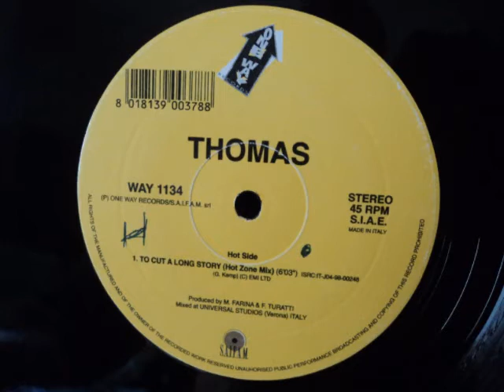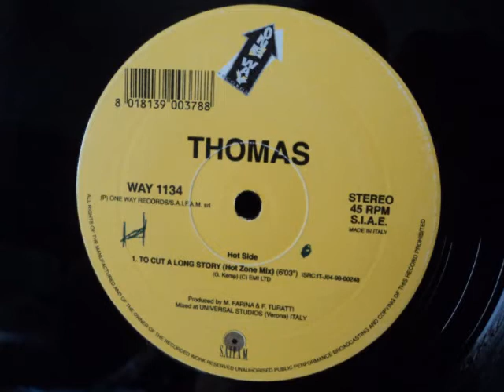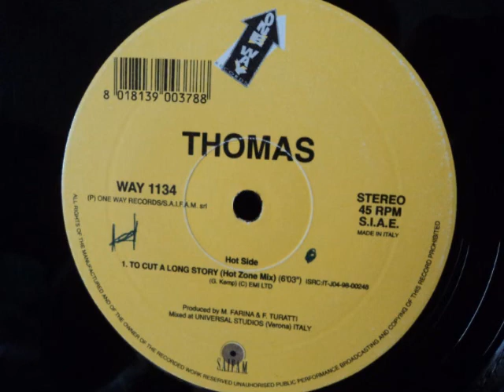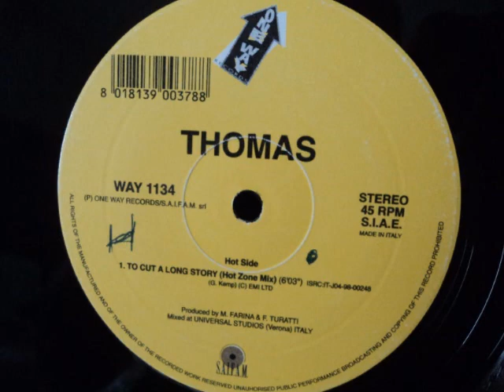Thomas ‎– To Cut A Long Story